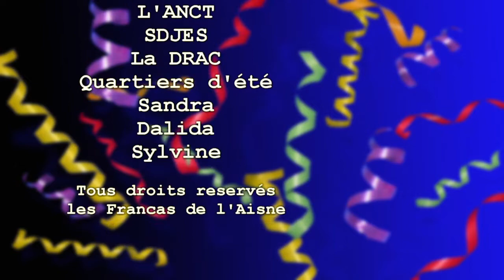Presentation de cette semaine avec le groupe ados et le groupe des 6-10 ans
Au programme camping , jeux gonflable Au centre de loisirs  ,